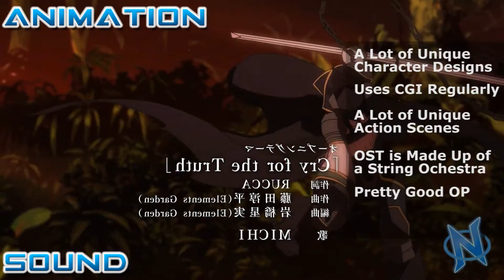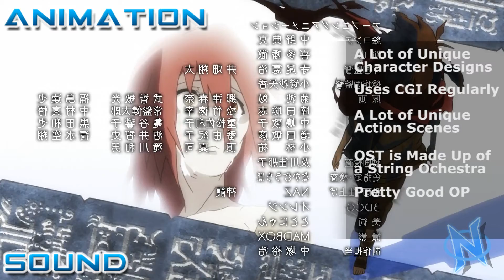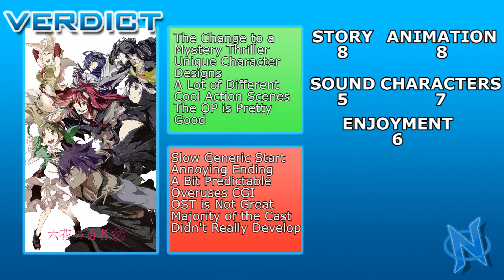Rokka no Yuusha Review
Among Us the Anime
Rokka: Braves of the Six Flowers (Rokka no Yuusha) | Anime Review
A Newin Anime Review on Rokka no Yuusha

7 Heroes go on a Quest to Defeat the Demon God, however there should only be 6 of them